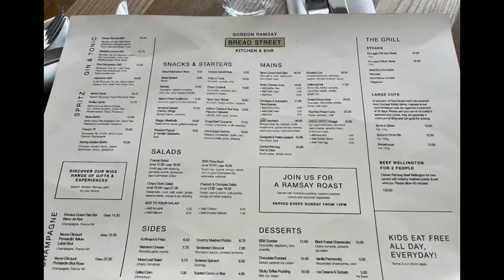10th Wedding Anniversary Meal- Gordon Ramsay's Bread Street Kitchen & Bar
I went to the Gordon Ramsay's Bread Street Kitchen & Bar near St Paul''s in London for our 10th Wedding Anniversary meal with my husband. It was amazing. Really enjoyed it.